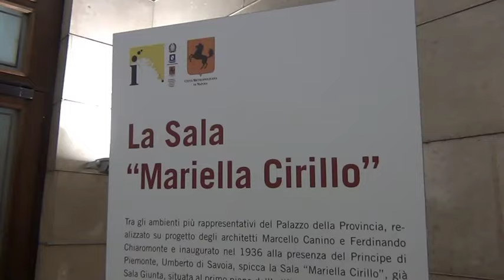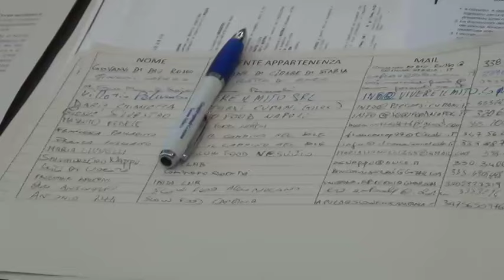WTE Unesco Roma 2019, Coccia: “Invito i Comuni ad esserci, li ospiteremo noi”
“È una vetrina importante, ci sono buyers, giornalisti, tour operators, incontri b2b, e soprattutto c’è la possibilità di aprirsi allo scambio, di conoscere e di farsi conoscere: per questo invito tutti i Comuni, e sul nostro territorio sono tantissimi, che abbiano patrimonio artistico e culturale da promuovere e valorizzare ad essere presenti al prossimo WTE, il Salone Mondiale dei Siti UNESCO in programma a Roma dal 26 al 28 settembre prossimi. Saranno ospiti, se vorranno, nello stand che la Città Metropolitana sta allestendo”. Così la Consigliera Metropolitana Delegata alla Cultura come Sviluppo Economico, Elena Coccia, nel corso del convegno di presentazione della X Edizione del WTE tenutosi nella Sala Cirillo della sede della Città Metropolitana di Napoli di piazza Matteotti, al quale ha preso parte anche il Direttore della manifestazione, Marco Citerbo.

Ogni anno sono oltre 120 i siti Unesco presenti alla kermesse, da tutto il mondo, e altrettanti i tour operator italiani e stranieri che, in occasione del Salone, vengono ospitati per incontrare gli operatori del settore turistico nazionale e per conoscere da vicino il territorio ospite e le sue eccellenze, che per questa edizione arriveranno da Regno Unito, Francia, Germania, Belgio, Olanda, Spagna, Austria, Svizzera, Paesi Scandinavi, Israele e, novità dell'edizione, dalla Thailandia. Nella prima giornata del Wte Unesco si svolgerà l'atteso workshop b2b, riservato agli operatori, in cui domanda e offerta di turismo si incontrano direttamente. Per questa edizione, già sono stati invitati circa 70 buyer specializzati italiani e internazionali. “Ed è proprio per questo che vorrei si lavorasse tutti insieme, Comuni, Città Metropolitana, Regione Campania, per ospitare qui la prossima edizione”, ha concluso la Consigliera Coccia.